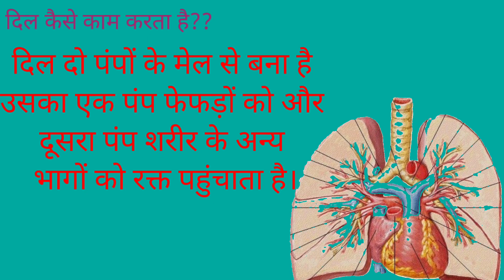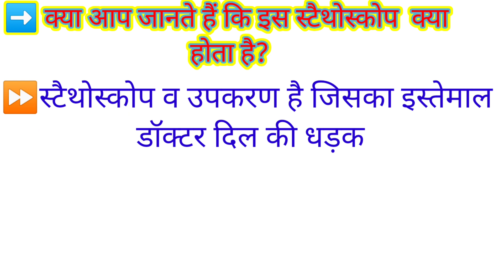Story of Blood Part :- 5 How Heart Works? No Of heart beat in 1 Minute.